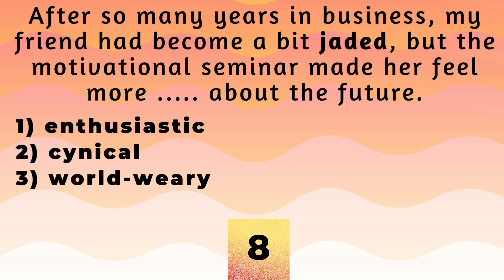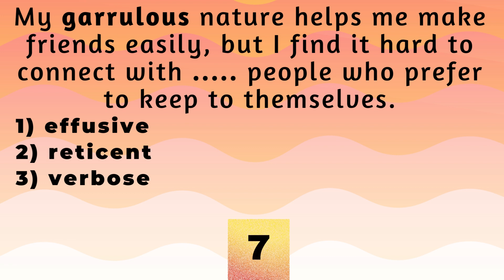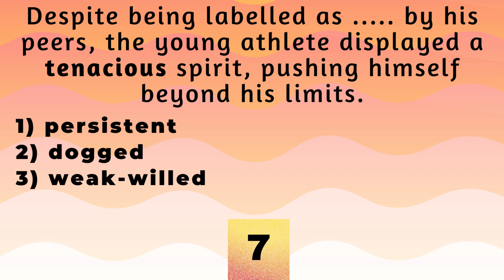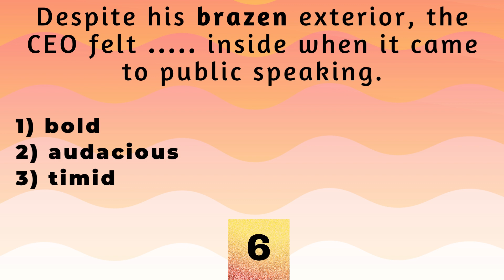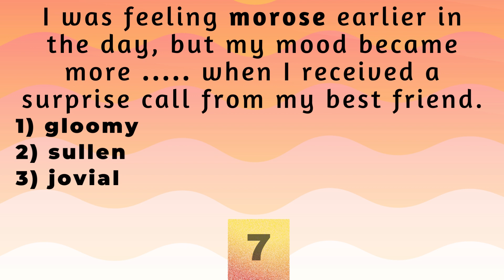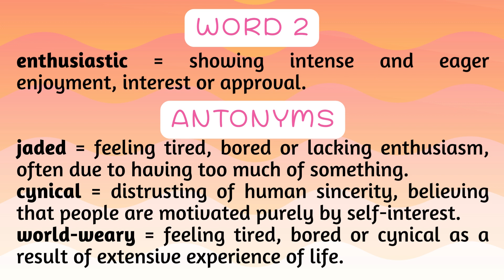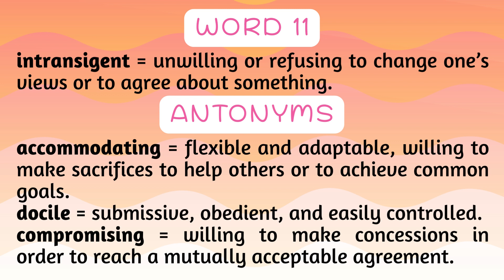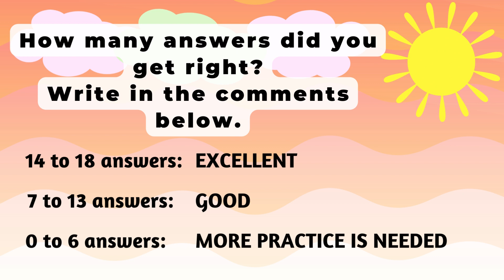ENGLISH VOCABULARY QUIZ | ANTONYMS | ADVANCED LEVEL | C1 / C2 | Sunny English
This English vocabulary quiz is designed to test your knowledge of antonyms, which are words that have opposite meanings.
In order to successfully complete this quiz, you will need to have a strong grasp of the English language and advanced-level vocabulary words. This quiz is intended for those at the C1/C2 level, which is considered a highly advanced level of proficiency in the language.
Your task is to complete each sentence by selecting the word that is most nearly opposite in meaning to the word in bold letters.
By taking this quiz, you will be able to not only test your knowledge of advanced-level vocabulary words and their antonyms, but also enhance your understanding and use of the English language.